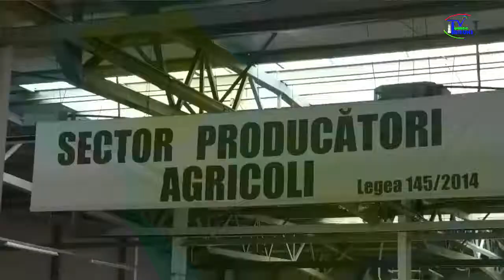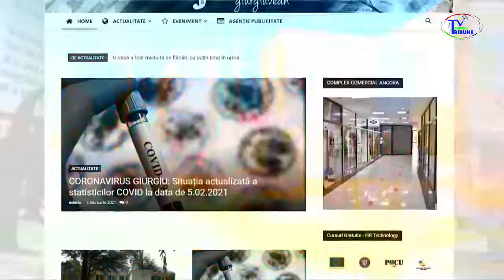INTERFERENȚE 24 05 2021